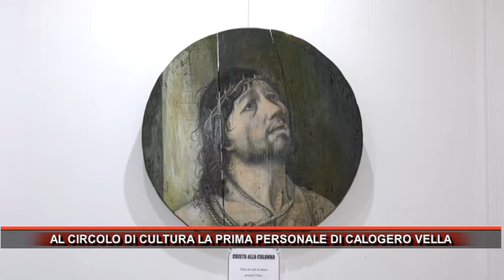AL CIRCOLO DI CULTURA LA PRIMA PERSONALE DI CALOGERO VELLA